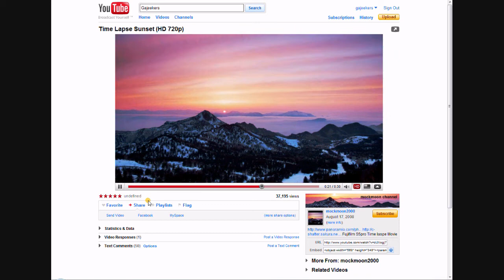How to get wow for free + play it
No hate please. i dont want any hate messages and any people making up fake comments like it has been happening recently i mean i just showed you how to get wow for free so stop making hater comments!

This tutorial is for:
World Of Warcraft,
The Burning Crusade,
Wrath of The Lich King.

A site that tells you whether or not it will work (use this before you do anything)

You have to download each pack individually, but its not much hassle and it very fast.

These are private servers which means that you can play free, but only with other people on the exact same server.
They are also designed for all three expansion packs...this means that if you dont download one...you can't play

this is also faster than utorrent and bittorrents...they took me a week and this took me 5 hours

if any of these sites dont work anymore then comment and i will and notes on the vid

THIS MIGHT NOT WORK FOR VISTA BUT THE CHANCES ARE IT WILL
ITS YOUR CHOICE